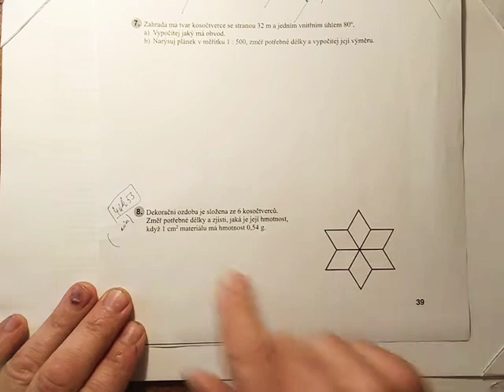Čtyřúhelník 53 SÚ na S kosočtverce.